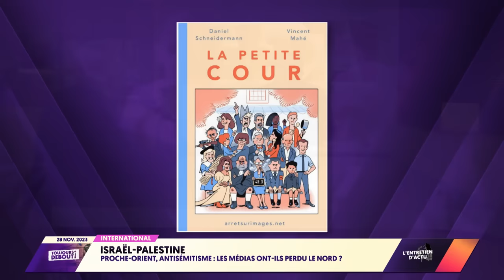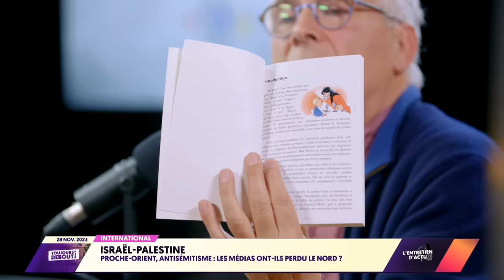DOMINIQUE DE VILLEPIN, ANTISÉMITE ? : LES DESSOUS D'UNE FAKE NEWS SIGNÉE BFMTV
🔴 Depuis le 20 octobre, Le Média est une chaîne télé ! Retrouvez-nous sur le canal 350 de la freebox, sur Youtube ou sur notre
Soutenez Le Média :

Daniel Schneidermann, journaliste, fondateur du site d’info spécialisé Arrêt sur Images, est sur le plateau de Théophile Kouamouo pour parler des médias, des grands médias, et de leur positionnement . C'est l’entretien d’actu.

La situation au Proche-Orient, on l’a vu, sert au règlement des comptes politiques et médiatiques… en France. Et les médias dominants, plus que jamais, se sont mis au service de ce qu’on pourrait considérer la ligne… dominante. BFMTV n’échappe pas à la règle. BFM, de Patrick Drahi, qui contrôle aussi I24, la chaine d’info ouvertement pro-israélienne a analysé de manière assez particulière, on va dire, les propos que Dominique de Villepin avaient tenu sur le plateau de Quotidien pour parler du poids de la finance sur le journalisme, l’art et la culture. Pour analyser ce positionnement médiatique sur le conflit au Proche-orient, poussé jusqu’à son paroxysme dans cette séquence, mais également sur les derniers événements de Romans-sur-Isère, dans la Drôme, eux mêmes consécutifs au meurtre du jeune Thomas, 16 ans, à Crépol, quelques kilomètres plus loin.